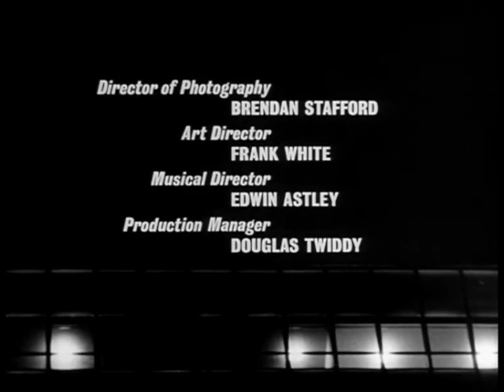Destination Danger Saison 1 Episode 23 série en français - Voyage de noces